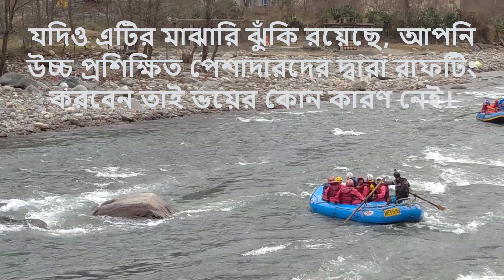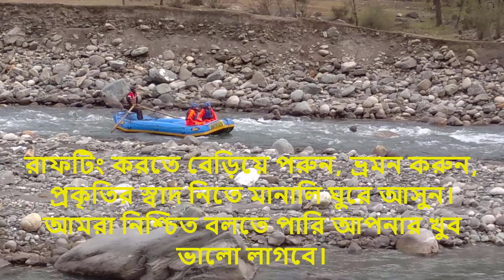Manali River Rafting I River Rafting In Manali I Rafting Adventure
Manali also possesses some of the best white water rafting stretches. And trust us they are among the best in the mountains of India.

With an easy access from Manali, Rafting on Beas River is a fantastic opportunity to Raft over Himachal most popular Rafting River.

Let us know when it suits you to go for this thrilling wilderness experience.

Level - Grade II, III and IV, Rafting Length: 2.5 to 3.5 kms, 7 to 14 kms

Trip Length - 1 day, 2 to 6 hrs, Departure from: Manali

Activity - Rafting, Group Size: Min 2, Max 12 People

Best time - March, April, May, June, Sept, Oct, Nov.

Ground transport in comfortable private vehicle
Experienced Raft guide
Entrance fees for museums, monuments and park fees.
Nutritious packed lunch